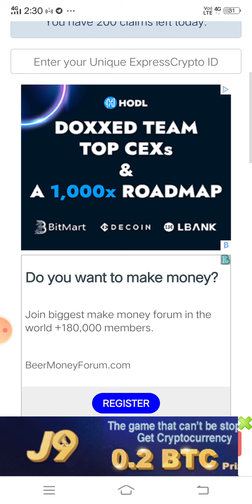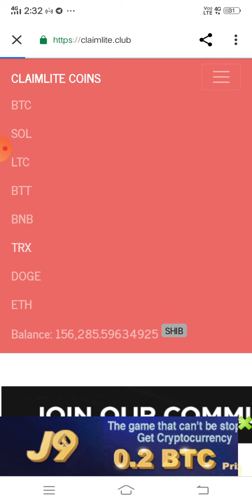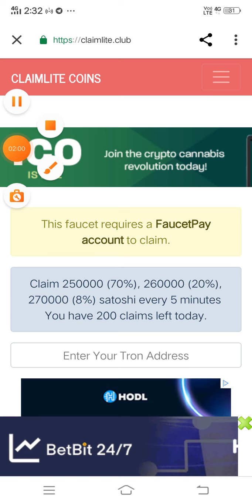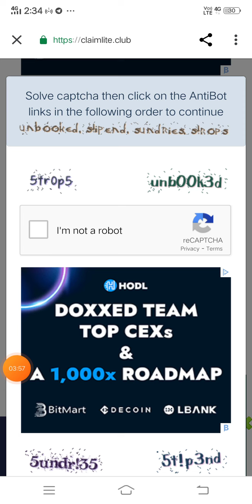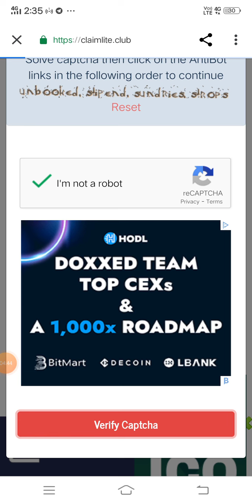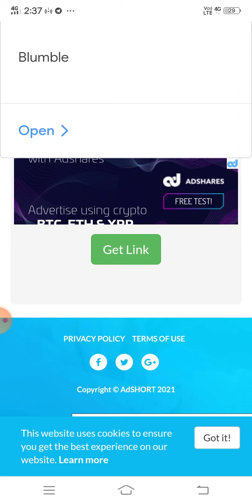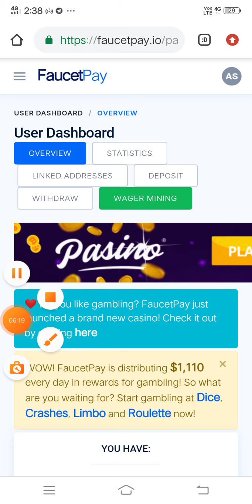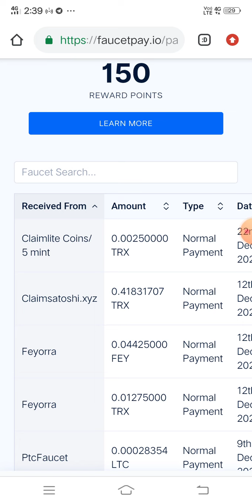😍Every Ads Earn $0.15 | New Earning Website Today | Watch Ads And Earn Money Online $10 a day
Instagram.com/v.i.p_bhadouriya

earning website
earning app
online earning
earn money
Typingjob
10 that pass jobs
12 that pass jobs

The information available on this channel is for educational and information purpose only and made with an intent to help people who want to generate some source of earning . This YouTube channel does not provide financial advice. The earning potential and success rate mentioned in the video is highly variable and your level of success in achieving results mentioned in the video will depend on your own skill, hard work and knowledge. Please note we can't assure you that you will make earning using the website/app ideas mentioned on this channel. We have taken reasonable precautions to ensure that information in the video is accurate, but we can not ensure that the website/ mobile application mentioned in this video are free from error/unknown risks/ loopholes, hence we don't take any responsibility about the website/app mentioned this in video. You expressly agree not to rely upon any information given in this video/channel. We also strictly recommend viewers to double check and do their own research once again about the website/app/ ideas before investing their time and resources.
@Home Business 1M